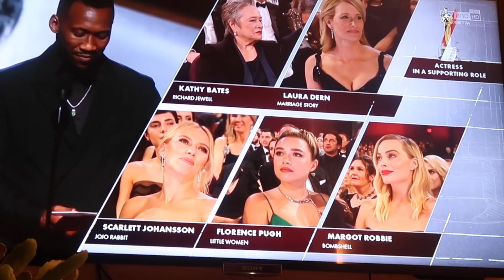SVEGLIA TUTTA LA NOTTE PER VEDERE GLI OSCARS 2020 | CALLMEDIDI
CIAO CRAZY PEOPLE!!!
SPERO CHE IL VIDEO VI SIA PIACIUTO E SE NON SIETE ANCORA ISCRITTI, MI FAREBBE PIACERE AVERVI A BORDO ON THIS CHANNEL

POTETE TROVARMI ANCHE SU INSTAGRAM E TIKTOK